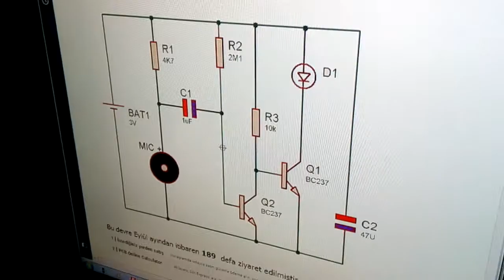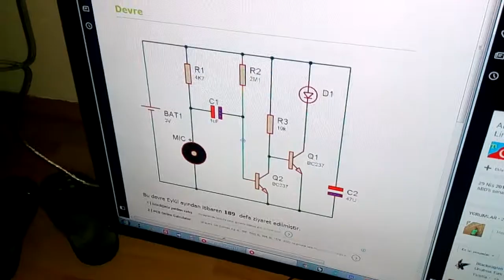Sound Driven Led Stripe Circuit